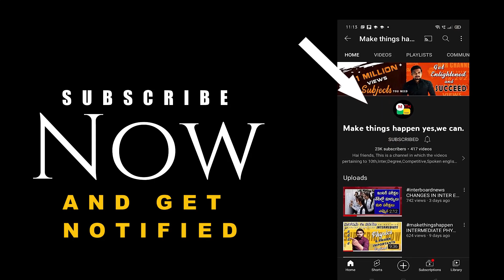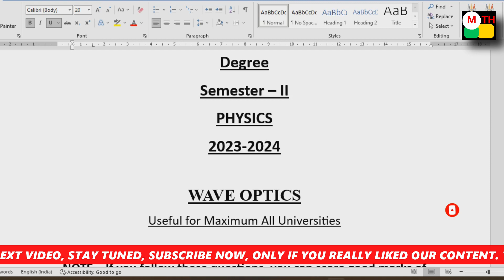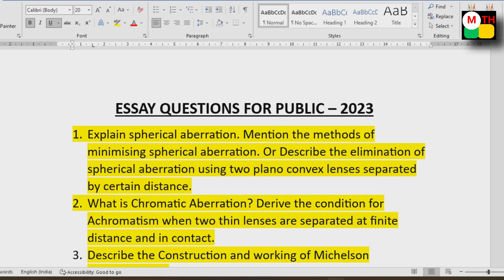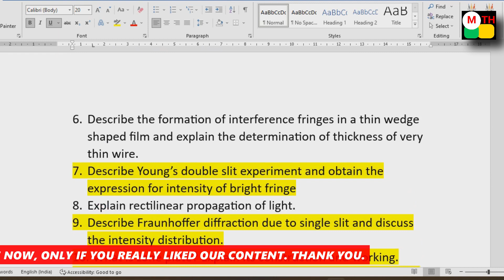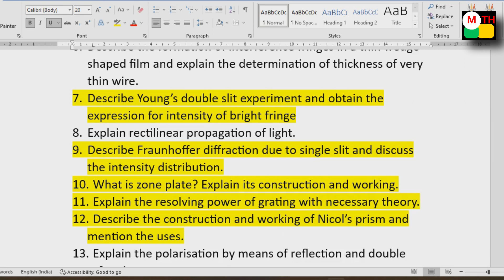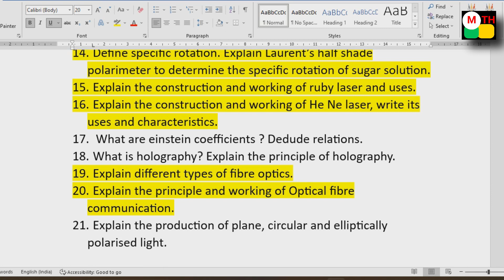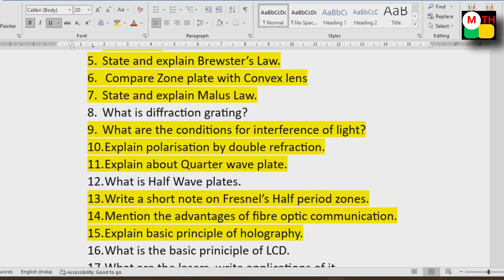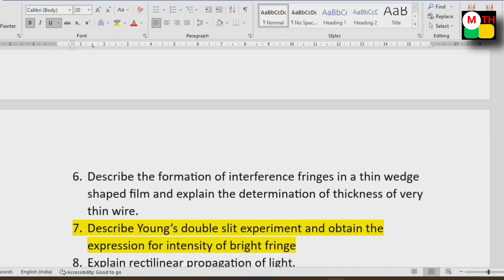physics Degree Semester 2- PHYSICS - WAVE OPTICS - 100% Damn sure questions for Public